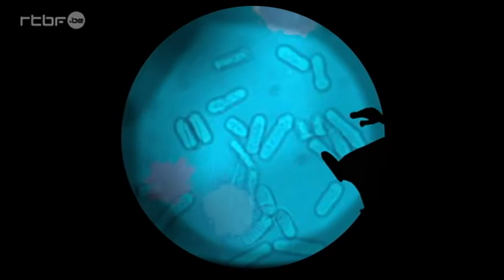En finir avec le diable